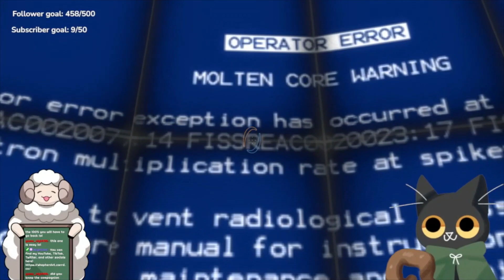She Cares | Portal 2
Hello and welcome to Portal 2!  Aperture thanks you for your continued  contribution to science!

Catch us live when we play on Twitch!